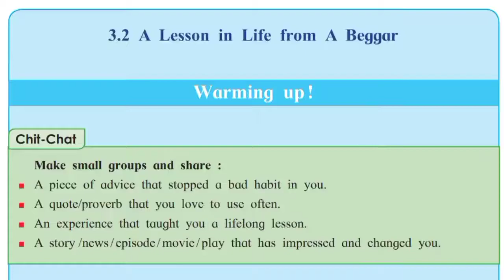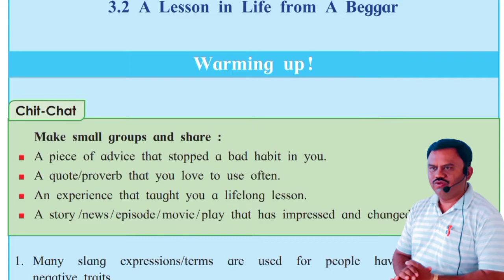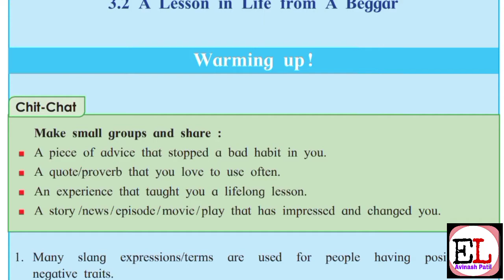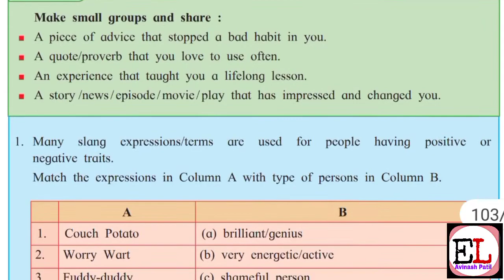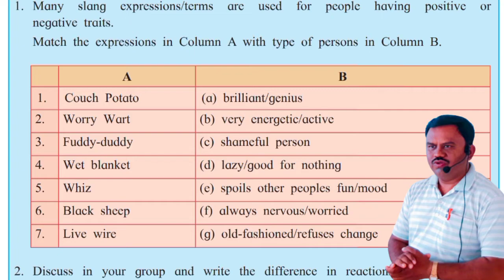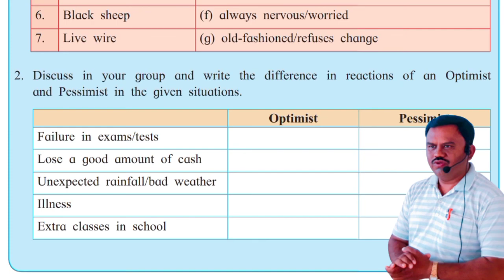3.2 A lesson in life from a begger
Avinash Patil  - Bapusaheb D D Vispute Madhyamik and Uchcha Madhyamik Vidyalay Walwadi Tal Dist Dhule

Warming up activity chit chat activity given in this lesson.